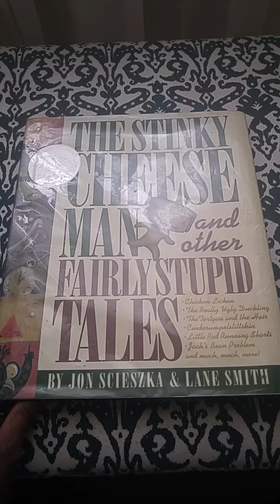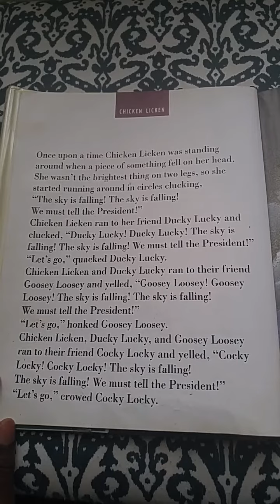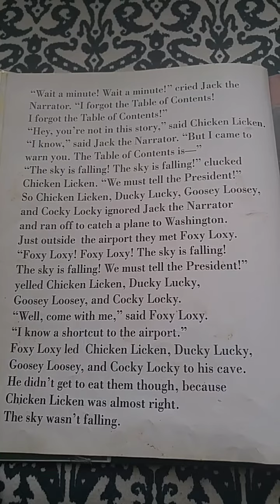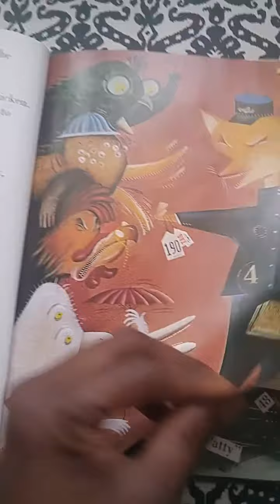The Stinky Cheese Man and other Fairly Stupid Tales : Chicken Lickin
The entire book, with its unconventional page arrangement and eclectic, frenetic mix of text and picures, is a spoof on the art of book design and the art of the fairy tale. The individual tales, such as he Really Ugly Ducklingand ittle Red Running Shorts,can be extracted for telling aloud, with great success. Another masterpiece from the team that created The True Story of the Three Little Pigs!